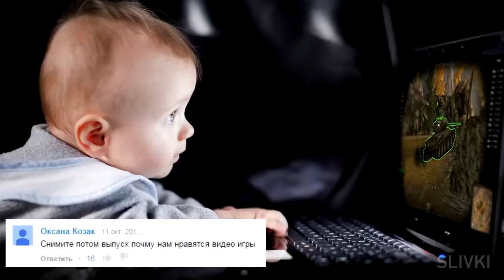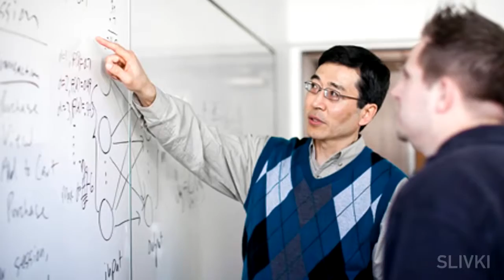Почему мы любим игры? [SLIVKI SHOW]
Почему нам нравятся игры?
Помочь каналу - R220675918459